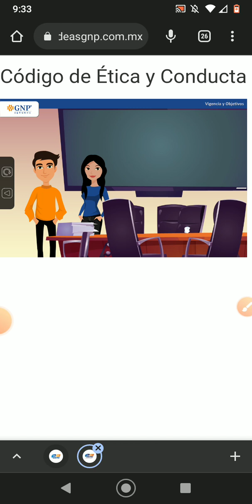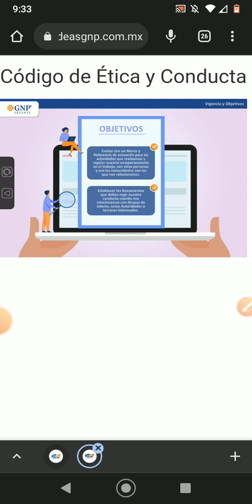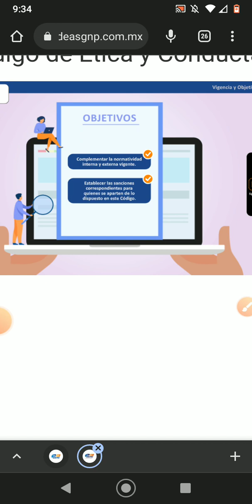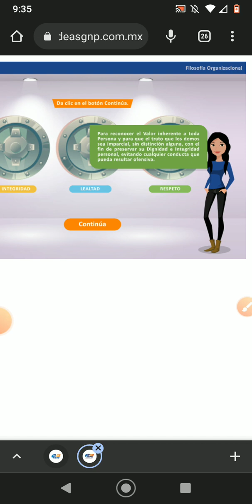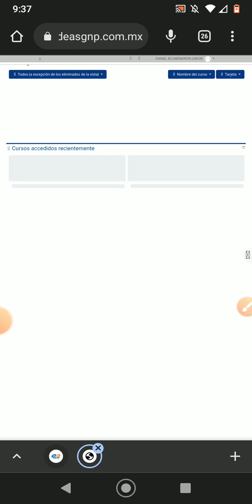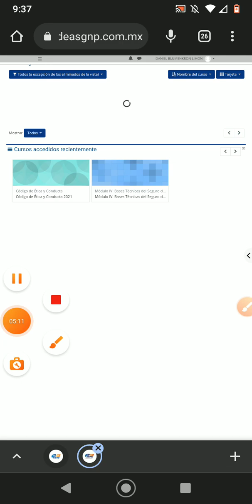🛑 Código de Ética y Conducta de Seguros de GNP. Me acompañan a este breve CURSO 💯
*DESCARGUEN APLICACIÓN, colocan el código de verificación que les llegará al correo que registraron y abajo en CÓDIGO de INVITACIÓN PARA OBTENER BONO DE $1200 DÓLARES COLOQUEN:*

9F649A

🔥 *REGÍSTRATE en PÁGINA TOTALMENTE GRATIS y GANA SIN INVERSIÓN NI REFERIDOS:*

🛑 *GANA GRATIS CRIPTOMONEDAS GRATIS en este link:*

🔴 *REGÍSTRATE en 1 minuto en el siguiente link y empieza a GANAR desde hoy mismo:*

💰 *Wallet para que te paguen tus CRIPTOMONEDAS de inmediato:*

👌 *VIDEO TUTORIAL para RETIRO de BITCOIN GRATIS:*

 💰 *REGÍSTRATE en el siguiente link:*

👇 *COMPROBANTES de PAGOS:*

💰 Torneos Freerolls (TORNEOS ENTRADA GRATIS) DISPONIBLES PARA TODOS LOS PAÍSES.

✅ Para que te acepten en el club Choco Club en la APLICACIÓN SUPREMA, hay que colocar estos dos ID en la LUPA (BUSCAR UN CLUB):

1371999

619687

✅ Poderoso GRUPO para CONOCER las APLICACIONES y PÁGINAS que están PAGANDO ACTUALMENTE GRATIS:

La producción total o parcial de este contenido será eliminada.